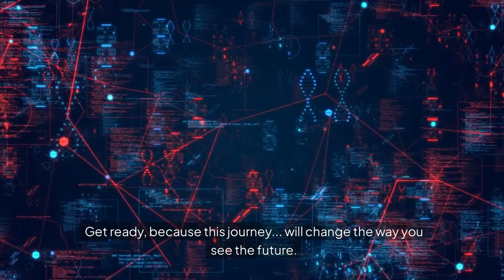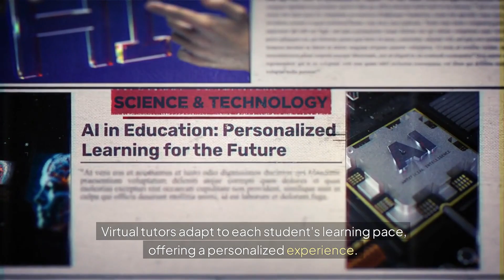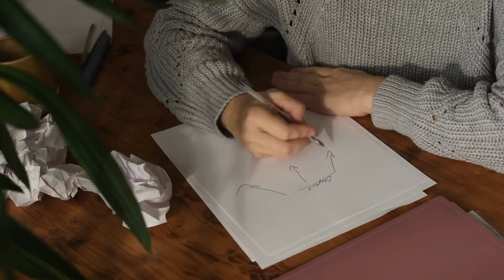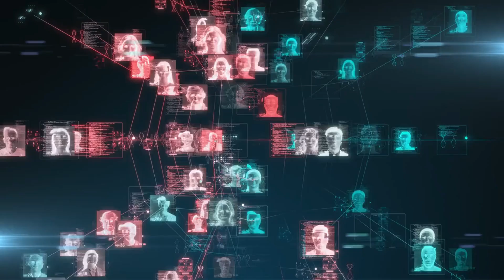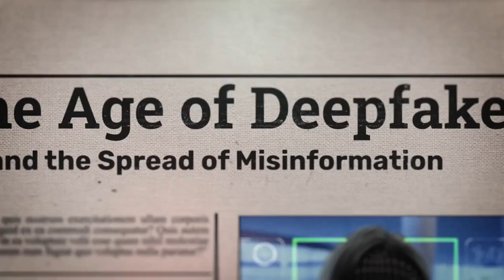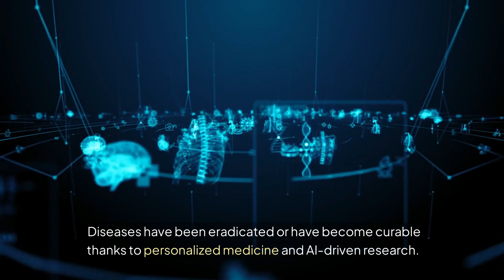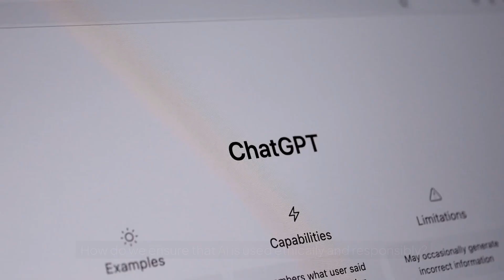🚀 AI TIMELAPSE 2025-2030: How Artificial Intelligence Will Transform Our World 🌍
🤖 Will AI Control Your Life by 2030? (Survival Guide to Automation, Brain-Machine Interfaces & the Singularity) ⚡

Did you know that 47% of current jobs could be replaced by AI by 2025? This video reveals how to prepare for job automation, understand neuro-rights in 2028, and avoid becoming obsolete.

🔮 In This Video, We Explore:

0:06 - Introduction: A Timelapse Journey into AI (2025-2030)
0:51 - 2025: AI as Your Personal Companion
2:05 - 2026: The Creative Revolution & Deepfake Dilemmas
3:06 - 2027: The Rise of Automation and Economic Shifts
4:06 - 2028: AI, Governance & the New Age of Surveillance
5:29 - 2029: General AI, The Singularity Debate & Brain-Machine Interfaces
6:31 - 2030: A Transformed World – Achievements & New Challenges
7:40 - Conclusion: Shaping Our AI-Driven Future

⚠️ Warning: If your job involves repetitive tasks, this video is your survival plan. Discover:
The 10 most automatable professions and how to reinvent yourself.
Tools like AutoML and ChatGPT-5 to dominate the digital era.
Why neuro-rights will be the next global legal battle.